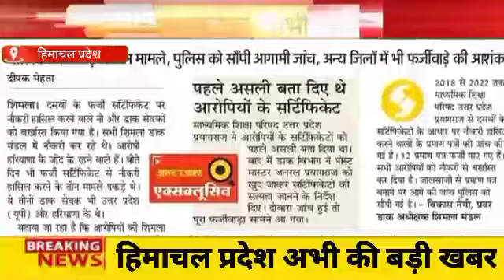हिमाचल सरकारी भर्ती बंद,hpssc,gds,po,भर्ती घोटाले,बुरी खबर! HP Big breaking News